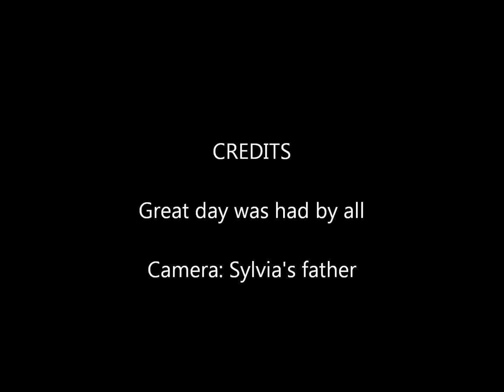European GAA Limerick.wmv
On 5th November 2011 the European GAA Championships were held in Limerick. This is a selection of the Belgian teams in action.